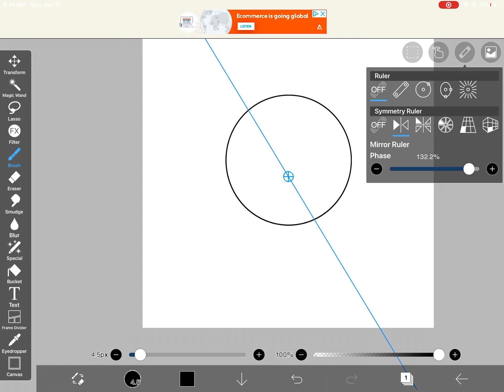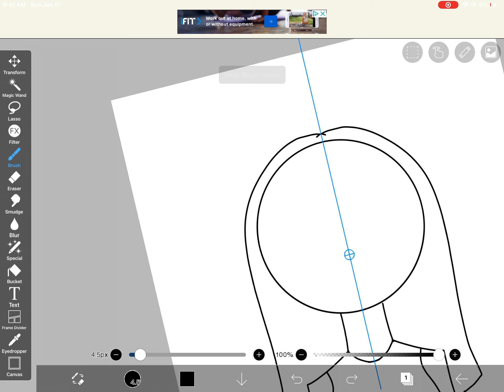I can finally draw while listening to this🙄✋🏽